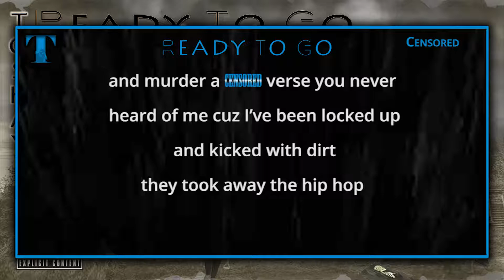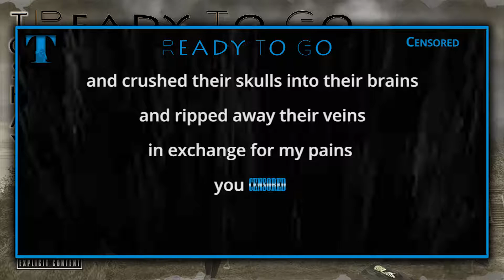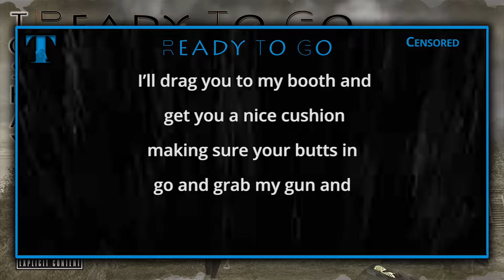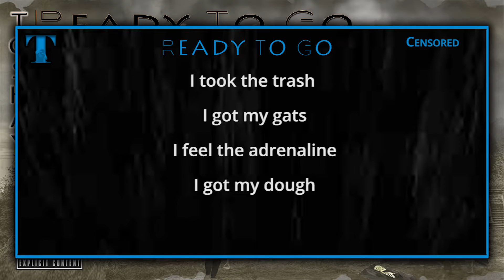ToShay - Ready to Go (Censored Lyrics Video)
ToShay - Ready to Go (Censored)
Album: Art of Destruction (Censored)